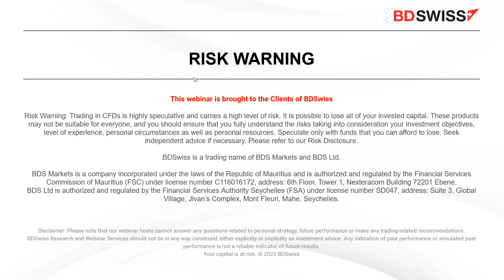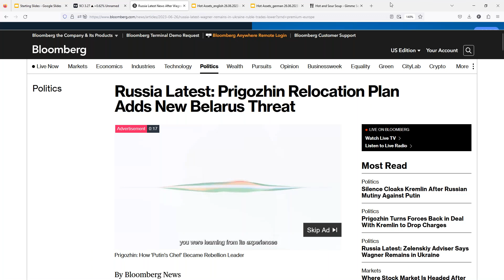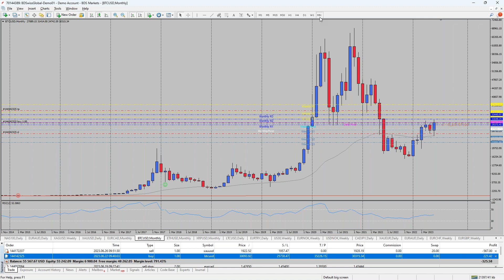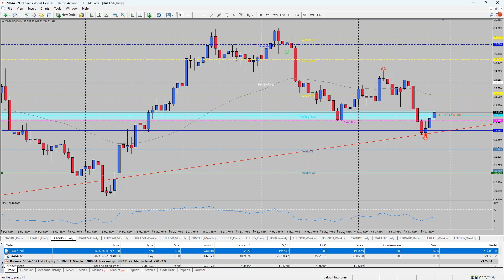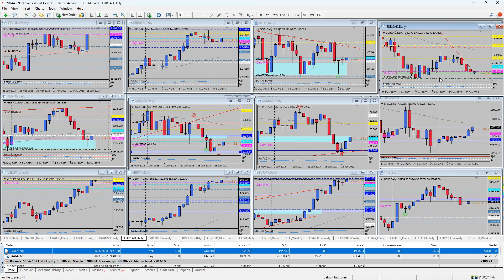Slight Positive Risk Sentiment Returns | BDSwiss Market Moves on MT4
-Wagner Ousting
Russian President Putin gave his first speech after the recent turmoil in his country. He pointed out that leaders of the paramilitary group would be a threat to the nation, yet luckily had faced strong resistance while trying to attack the Kremlin. Wagner boss Prigozhin made clear that it was not his intention to cause a change in government, yet instead to try to keep his company alive. Meanwhile, US President Biden pointed out that the US and NATO had not interfered in this situation as some news sources claimed.

-Chinese Economy
During a speech in China, Premier Li Qiang stated that governments globally should not use their economies to play political games. The recent “games” have picked steam according to him, which in particular might address the recent turmoil in regards to microchips. In particular, the US and the Netherlands will not supply special equipment to China, which could be used to produce special semiconductors used for AI technology.

-Market Talk
The weakness in the Dollar seemingly continues, which could be a positive sign for risky assets. As most currencies gain against the Greenback, precious metals gear up steam as well as oil prices. Equity markets are heading slightly higher, despite not being able to recover a lot of ground. It is also worth noting that the Japanese Yen is seemingly losing further momentum at the moment.